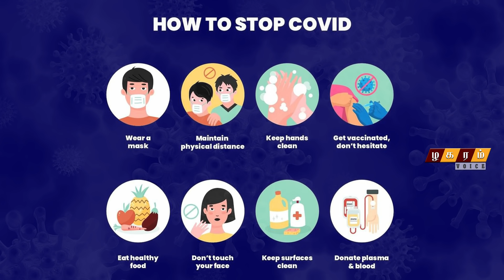மேதகு பாடல் உருவானது எப்படி.!? கவிஞர் திருக்குமரன் | Latest Interview | Zhagaram Voice